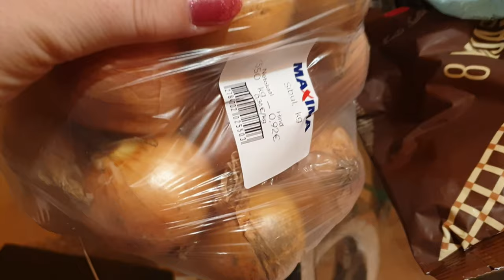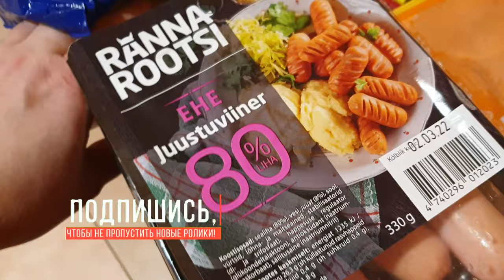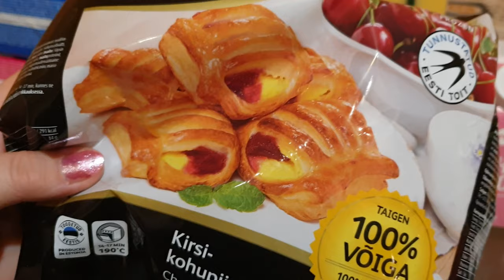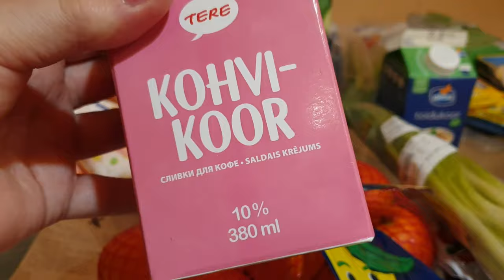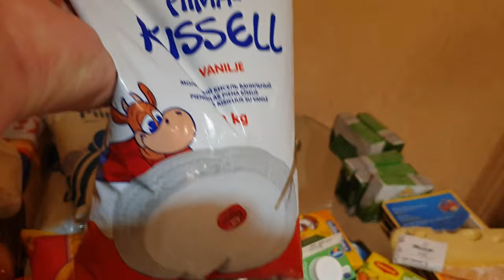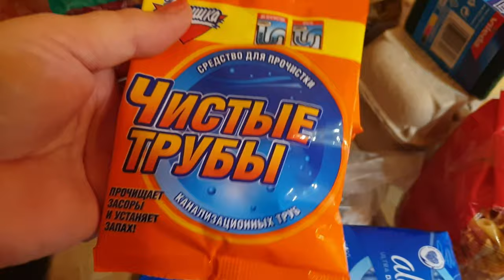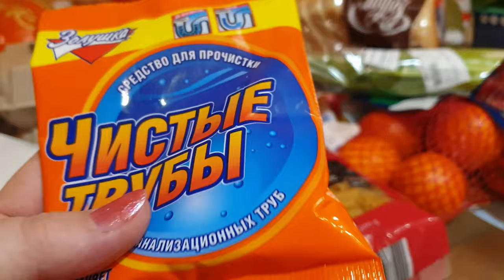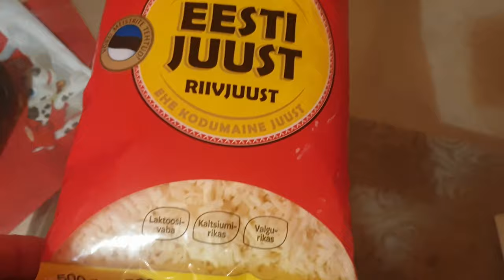Эстония.Сколько стоит жить в Таллинне?Цены в Эстонии на продукты.Закупка продуктов на неделю.Влог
Эстония.Сколько стоит жить в Таллинне?Цены в Эстонии на продукты.Закупка продуктов на неделю.Влог простой семьи из Прибалтики.Ежедневный влог из Таллинна.Сегодня задаемся вопросом - Эстония сколько стоит жить?Показываю цены на продукты в Таллинне.Большая закупка продуктов на неделю на всю семью.Обзор продуктов из Эстонии,новинки продуктов питания, цены, чек общий.Сколько стоит еда в Таллинне?Эстонские продукты очень вкусные и качественные и сегодня на канале обзор продуктов.День со мной.Все это смотрите в наших видео! Видео блоги - влоги  простой семьи из Эстонии. Ежедневный влог из Эстонии! Смотрите наши видео каждый день как сериал! Влог из Эстонии о жизни простой семьи в Эстонии!

Возможно вы искали:  продукты из эстонии,новые эстонские продукты,продукты к рождеству, семья из европы, мы из эстонии, elan eestis,живу в эстонии,жизнь в эстонии,как живут в эстонии,таллинн,tallinn,семья в европе, семья из европы, мы из эстонии, жизнь в эстонии, как живут русские в эстонии, как живут другие